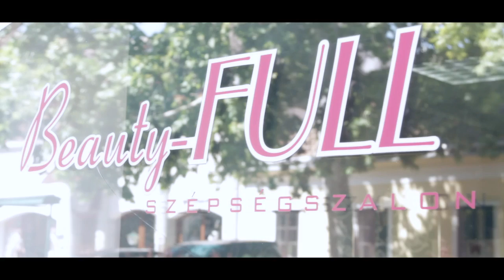Szandra & Gagarin Trailer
Drón: Morzsa László
Fotó: Sallai Tamás